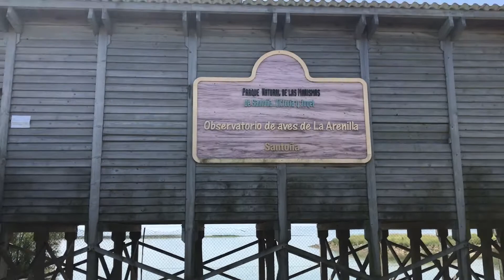Observatorio de Aves de la Arenilla Ría de Santoña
Vista del observatorio de la arenilla e islotes adyacentes